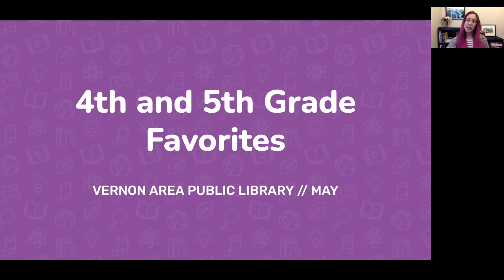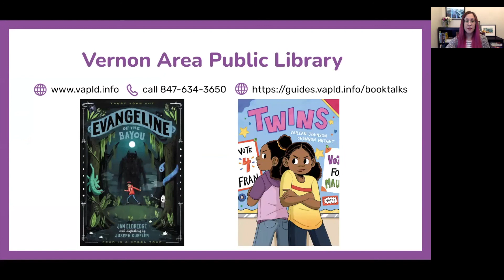May 2021 4th and 5th Grade Book Talks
4th & 5th grade book recommendations for May 2021! For more book recommendations, visit our Book Talks Help Guide